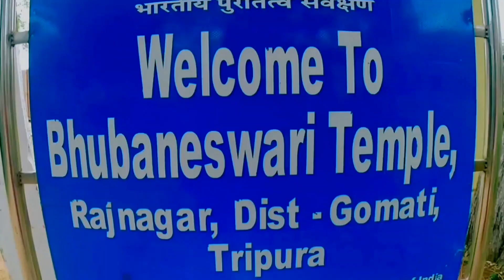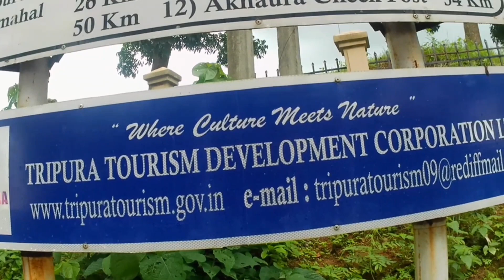bhubaneswar tample udaipur || ৫০০ বছর পুরনো মন্দির || Old Rajbari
_So, Hello guys welcome to our new vlog_

YOUR QUERIES 👇👇

udaipur tourism
udaipur vlog
bhubaneswar temple timing
places to visit in bhubaneswar
Bhubaneswar temple
rajasthan
jagdish temple udaipur
Udaipur Temple
500 year old temple in mahanadi
500 year old temple odisha
500 year old temple resurfaces in mahanadi river
Bhubaneswar Temple Udaipur
places to visit in udaipur
Bhubaneswar tample udaipur
tripura
agartala
tripura sundari temple
Tripura hidden Temple
Old raj bari

 Join us on a captivating journey to Bhubaneswar Temple, Udaipur, as we uncover the secrets of a magnificent 500-year-old architectural marvel. Step back in time and witness the grandeur of this ancient temple, known for its intricate carvings, breathtaking architecture, and spiritual significance.

Immerse yourself in the rich history and cultural heritage of this sacred site, where devotion and artistry intertwine. Marvel at the skill and craftsmanship of the master artisans who brought this temple to life centuries ago, leaving behind a legacy that continues to inspire awe.

Experience the serene ambiance as you explore the temple's sacred halls, adorned with ornate sculptures and mesmerizing artwork. Learn about the legends and stories associated with the temple, passed down through generations, and discover the spiritual practices that still thrive within its walls.

Follow our expert guides as they unravel the temple's fascinating history, shedding light on its architectural features and symbolic representations. From the towering spires to the intricately carved pillars, every detail holds a deeper meaning, inviting contemplation and wonder.

As you watch this immersive video, allow yourself to be transported to a bygone era, where devotion and architectural brilliance converged. Let the ancient echoes guide you through the halls of Bhubaneswar Temple, Udaipur, and witness the timeless beauty that has captivated visitors for centuries.

Prepare to be enchanted by the blend of history, spirituality, and architectural splendor that awaits you in this 500-year-old temple. Join us on this extraordinary voyage and discover the magic that lies within the sacred walls of Bhubaneswar Temple, Udaipur.